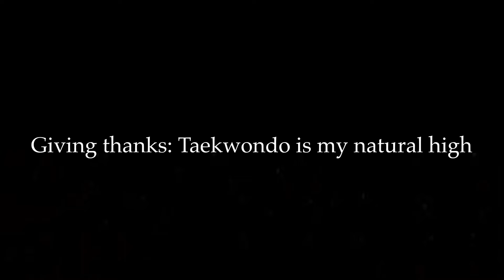Giving thanks: Taekwondo is my natural high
In the season of Thanksgiving, people start expressing gratitude for the things they are thankful for. This year, The Sidekick Communications Manager Varshitha Korrapolu expresses her gratitude for Taekwondo for making her who she is today.